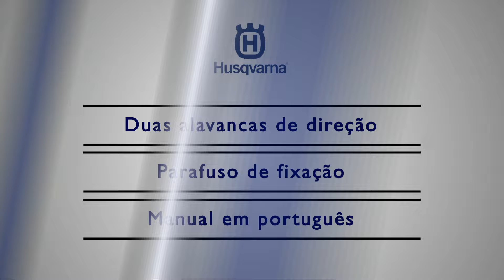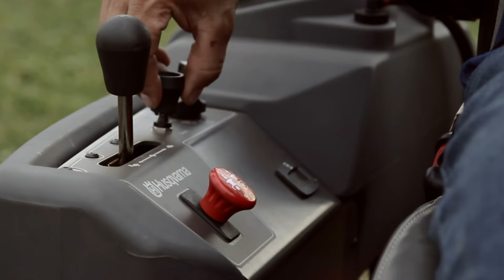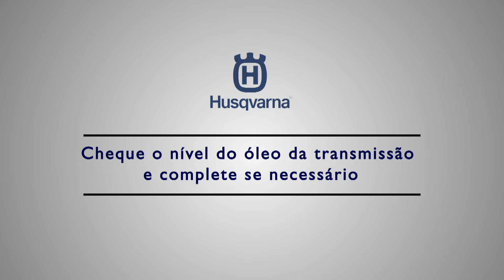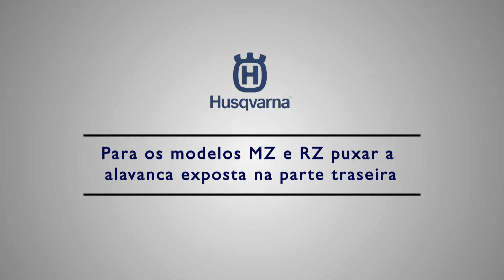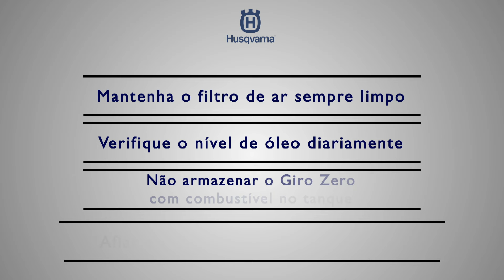Entrega técnica de Giro Zero Husqvarna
Vídeo que demonstra como montar, ligar e usar um Giro Zero Husqvarna.